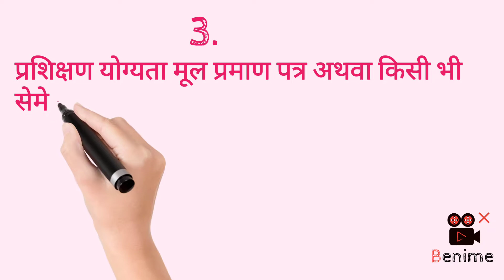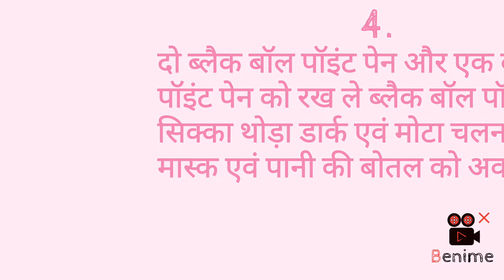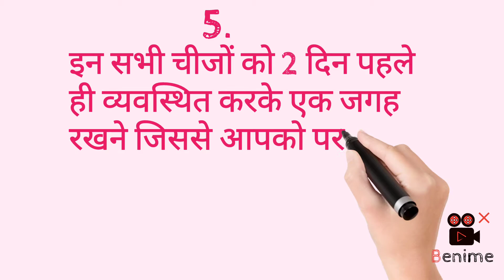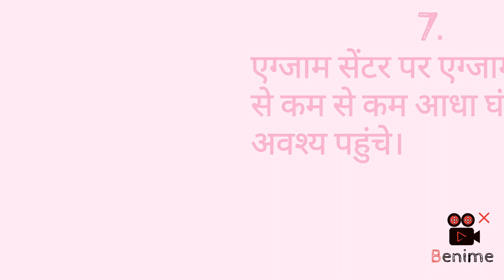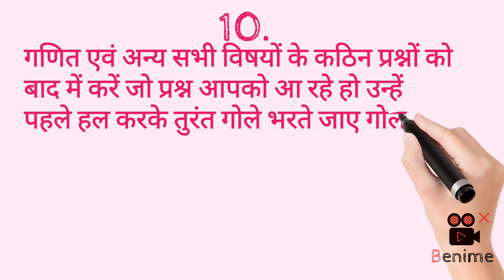uptet 2021पेपर से पहले महत्वपूर्ण दिशानिर्देश/पेपर में जाने से पहले ये वीडियो जरूर देखें 😍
uptet 2021 important guidlines and some important issues resolved in this Vedio. so this Vedio is very important for all aspirants who face the exam.
I hope you like the vedio.